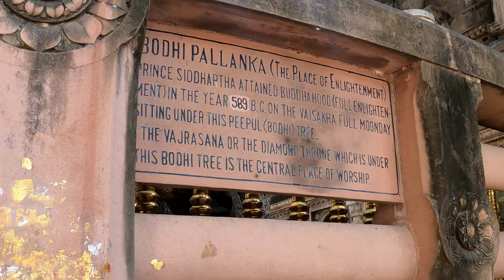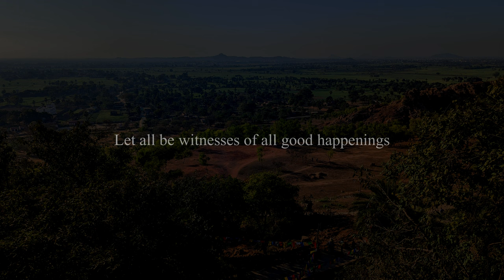Bodh Gaya - The Sacred Land of Enlightenment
A video tour of the sacred Buddhist sights in Bodh Gaya, India